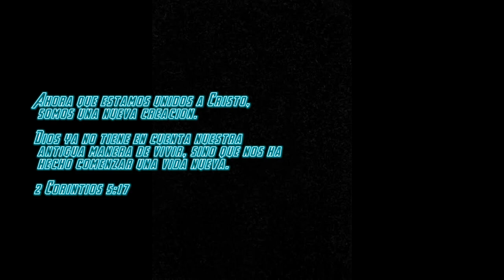Edder HT ft. @juniorthelionmx | Ya No Soy El Mismo. (Video Oficial)